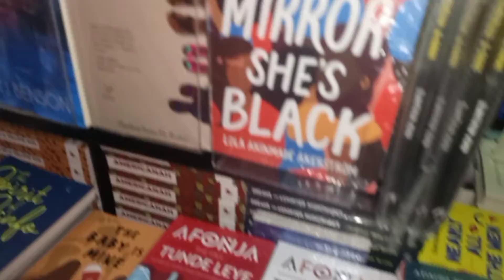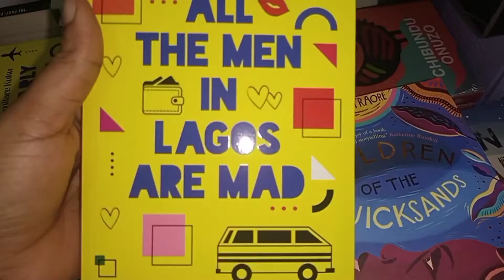ABUJA VLOG: Spend the Weekend with me || Nigerian Recipes || Abuja Living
This  ABUJA VLOG shows the best NIGERIAN RECIPES, Shopping, Cooking, and Things to do in Abuja, Nigeria.

About ME:
I am Mary Akomas, I upload videos 2 times every week; Thursdays and Sundays.
I create contents that relates to my life as a woman. I also do vlogs and lifestyle related contents.
I hope you find something here that entertains and inspires you❤️

Let's be friends:
Support my business on Instagram: @siipoclock